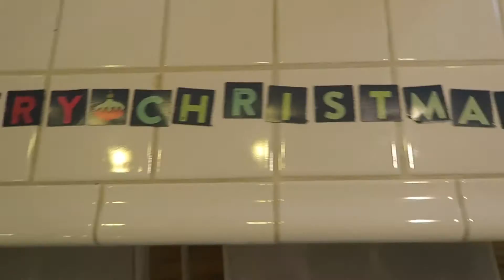043 - Who Gives Their Dad a Taxidermy Bird for Christmas? The Best Family Ever!